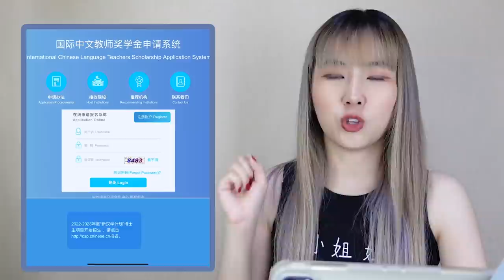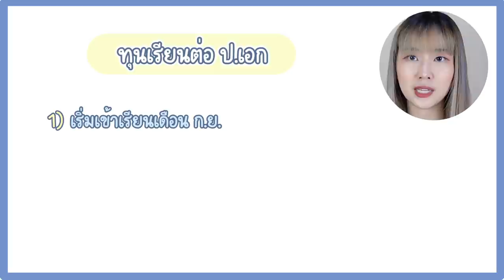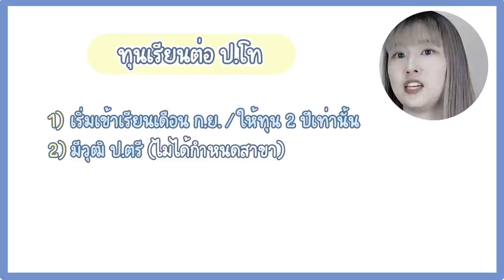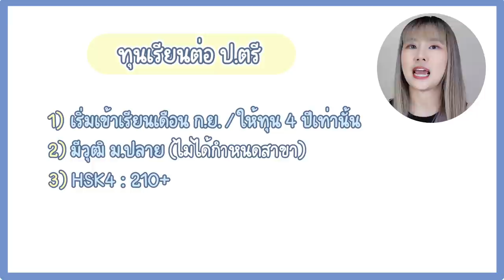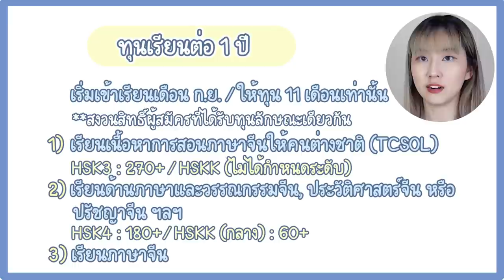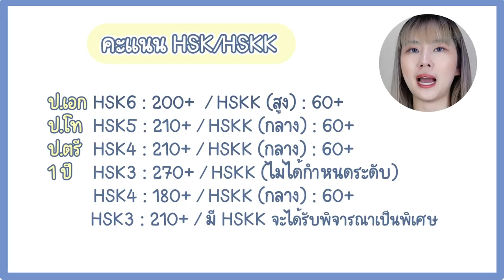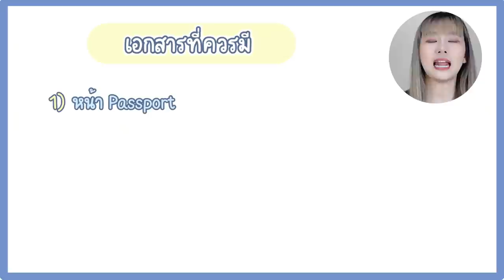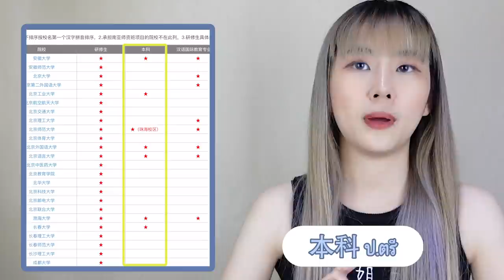พารู้จักทุนขงจื่อ ได้ไปเรียนจีนฟรี มีเงินเดือนให้ | PetchZ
เพชรเคยพูดเรื่องทุนนี้ไปแล้วเมื่อคลิปนี้

ทุนนี้เปิดรับสมัครทุกปีค่ะ ใครที่สนใจด้านการสอนภาษาจีน และอยากไปประเทศจีน เตรียมเอกสารและเตรียมตัวสอบ HSK ไว้ให้ดี ถึงเวลาแล้วจะได้ยื่นได้เลยยย

กลุ่ม FB สำหรับคนสนใจขอทุนขงจื่อค่ะ

0:00 ภาพรวมทุนขงจื่อ
3:47 disclaimer
4:57 เว็บไซต์การสมัครทุน
6:00 ขั้นตอนการสมัคร
6:19 คุณสมบัติทั่วไปของผู้สมัคร
7:45 ประเภททุนต่างๆ
8:40 ทุน ป.เอก
9:53 ทุน ป.โท
10:33 ทุน ป.ตรี
12:19 ทุน 1 ปี
15:19 สรุปเกณฑ์คะแนน
15:32 ค่าใช้จ่ายที่จะได้รับ
16:05 **เรียนออนไลน์ไม่ได้รายเดือนนะคะ
16:51 รับสมัครเมื่อไร
17:23 สมัครได้ถึงเมื่อไร
17:51 เอกสารที่ต้องใช้
20:39 การเลือกมหาวิทยาลัย
22:11 จีนจะเปิดประเทศเมื่อไร?!
23:49 กรุ๊ปเฟซบุ๊ก